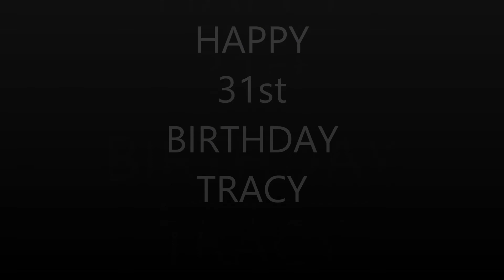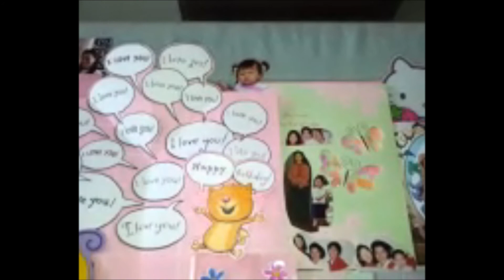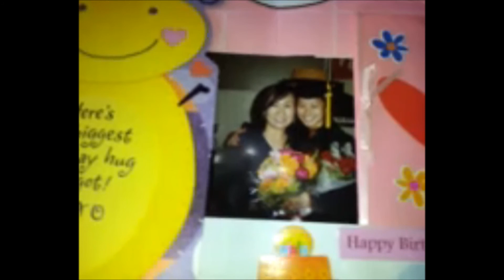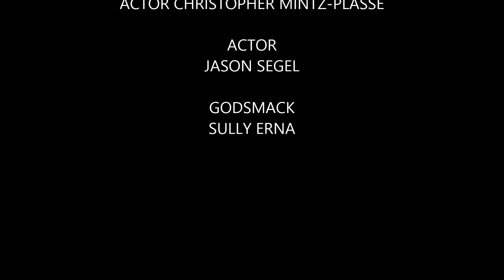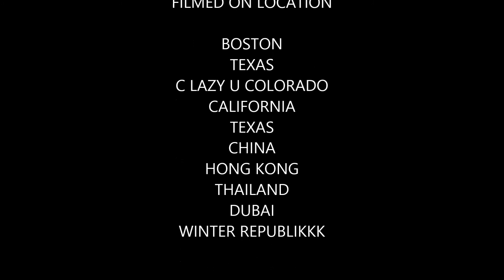TRACYS 31ST BIRTHDAY 143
HAPPY BIRTHDAY TRACY! WE LOVE YOU! A VERY SPECIAL BIRTHDAY WISH FROM FAMILY, FRIENDS & SPECIAL APPEARANCES FROM HER DREAM CHEAT ACTOR CHRIS EVANS, ACTOR CHRISTOPHER MINTZ-PLASSE, ACTOR JASON SEGEL, THE YOUNG RAPSCALLIONS, LEAD SINGER OF GODSMACK SULLY ERNA.
& DD FOR FILMIMG GRANDMA